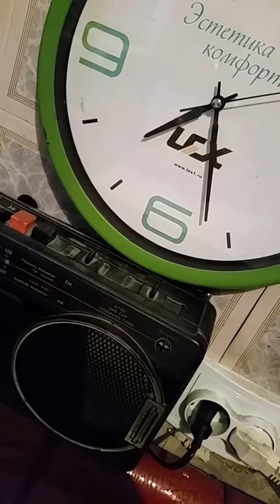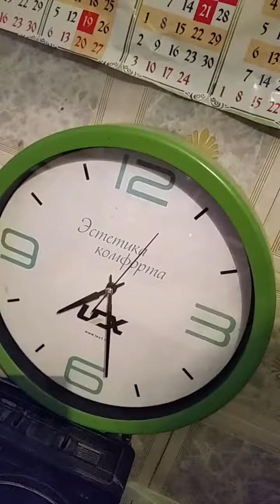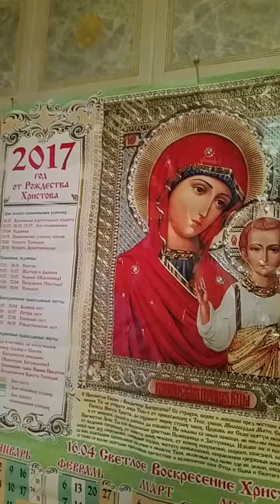2 - ВТОРОЙ ДЕНЬ ВЕСНЫ 2017 - ПРОГНОЗ ВОЛШЕБНИКА - МИЛИЦЕЙСКОЙ ВОЛНЫ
ПРОГНОЗЫ ВОЛШЕБНИКА УДИВЛЯЮТ - ОНИ ПРАВДИВЫ - ИНТЕРЕСНЫ - С ПОЖЕЛАНИЯМИ ДОБРА... ОБЕЩАЛ СДЕЛАЛ - ВОТ ТАКИМ ОБРАЗОМ ВОЛШЕБНИК РАЗГОНЯЕТ ПАСМУРНОСТЬ - ДОСТАЕТ СОЛНЦЕ С ПОМОЩЬЮ БИОПОЛЕМ РУКИ И СИЛОЙ МЫСЛИ - ЧУДЕСА И ТОЛЬКО... ВТОРОЙ ДЕНЬ ВЕСНЫ